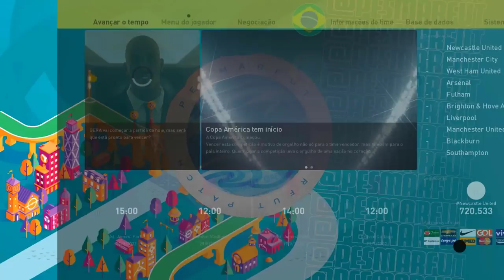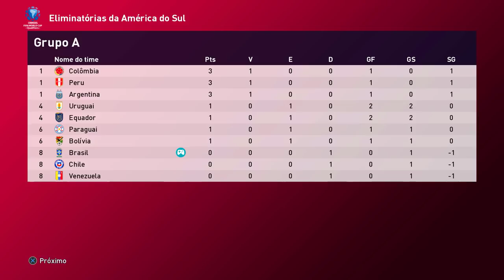COMEÇOU A TEMPORADA 2032/2033!🔥 - Rumo de Goleiro #126